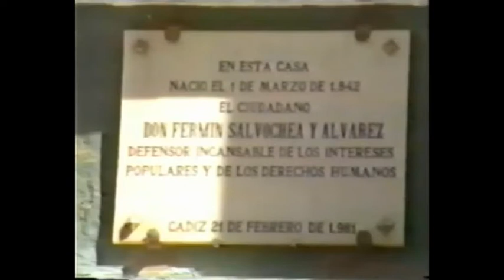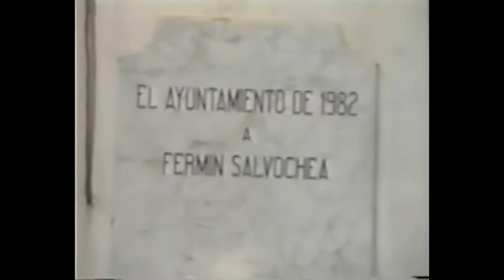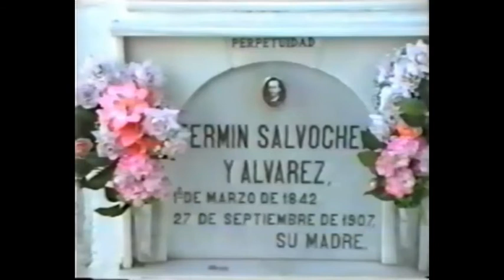La historia de Cadiz cantada (3ª parte)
VII MUESTRA VIRTUAL INTERNACIONAL DE CARNAVAL
La historia de Cádiz cantada (3ª parte)
Presenta: Antonio Pelinado Martínez